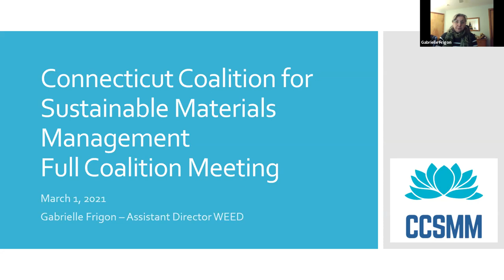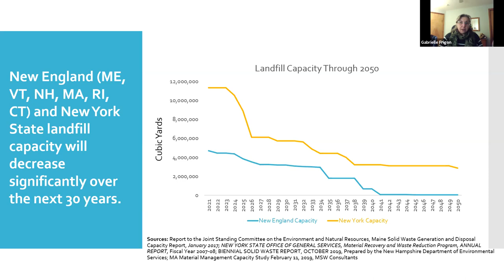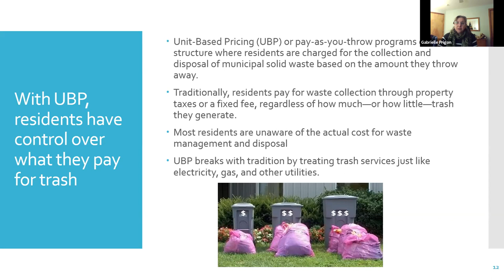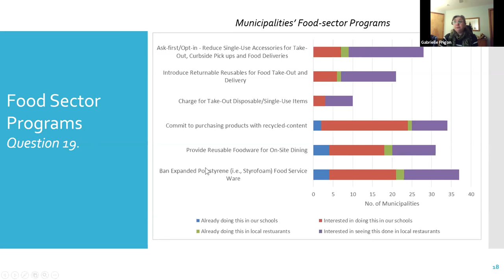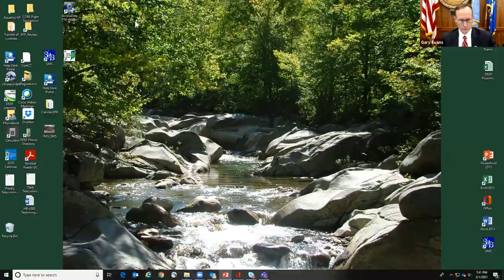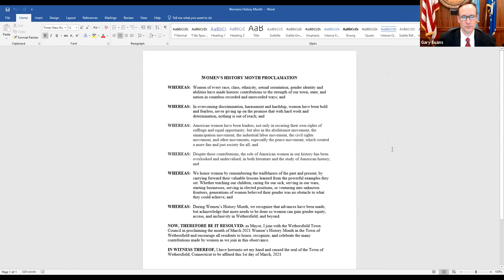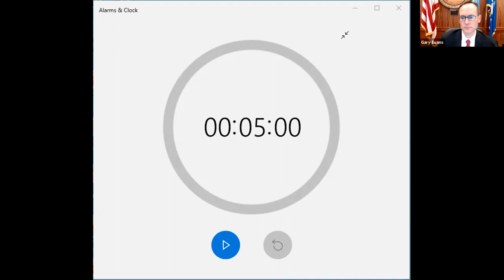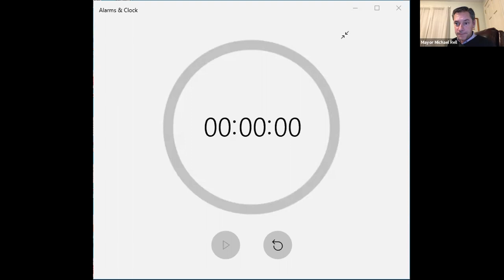Town Council Meeting March 1, 2021